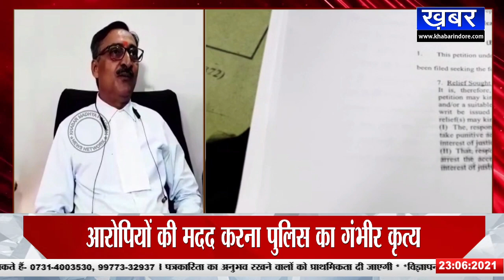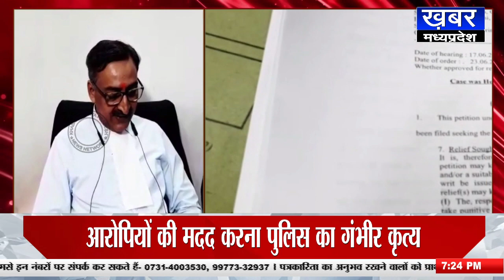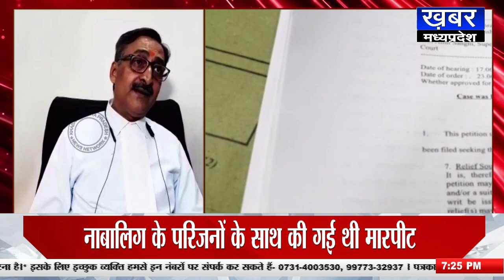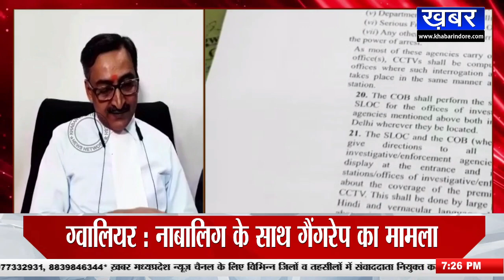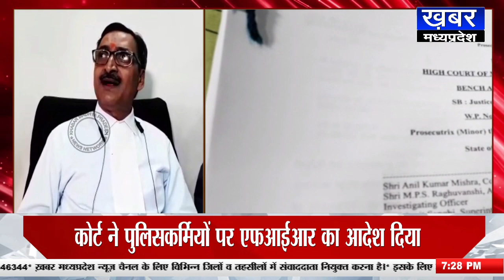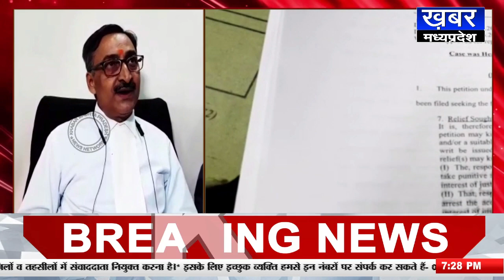GWALIOR - दुराचार के आरोपियों की मदद करना पुलिसकर्मियों को पड़ी भारी,हाईकोर्ट ने दिया ये आदेश